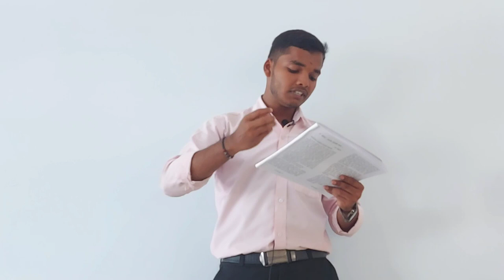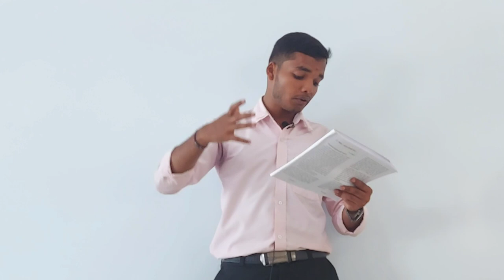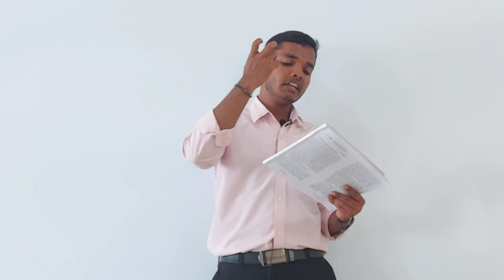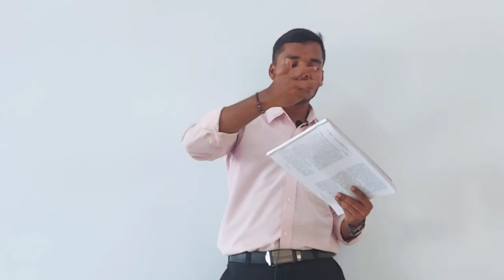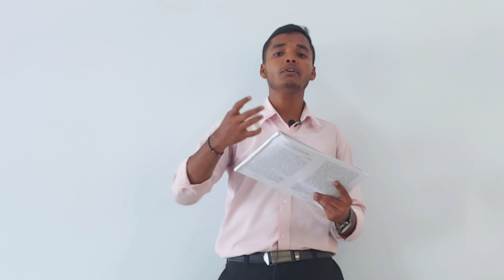ತೆಂಕಣಗಾಳಿಯಾಟ || THENKANA GALIYATA || ಪಂಜೆ ಮಂಗೇಶರಾಯ kuvempu university -2023@Khalamgroupofeducation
ಈ ವಿಡಿಯೋದಲ್ಲಿ ನಾವು ಯಾವುದರ ಬಗ್ಗೆ ಮಾಹಿತಿ ನೀಡುತ್ತಿದ್ದೇವೆಂದರೆ 👇
ತೆಂಕಣ ಗಾಳಿಯಾಟ || THENKANA GALIYATA || ಪಂಜೆ
ಮಂಗೇಶರಾಯ kuvempu university-2023

Very very important channel 👇😁😁

ನಾವು youtube ವಿಡಿಯೋ ಮಾಡಲು ಇದನ್ನೆಲ್ಲಾ ಉಪಯೋಗಿಸುತ್ತೇನೆ 🤭⬇️

Mobile  : Flipkartನಲ್ಲಿ ಈ samsung Galaxy A71 ಬ್ಲ್ಯಾಕ್, 128 GB ಅನ್ನು ಒಮ್ಮೆ ನೋಡಿ 👇

LOCATION :
IDSG GOVERNMENT COLLEGE, ಚಿಕ್ಕಮಗಳೂರು - 577102